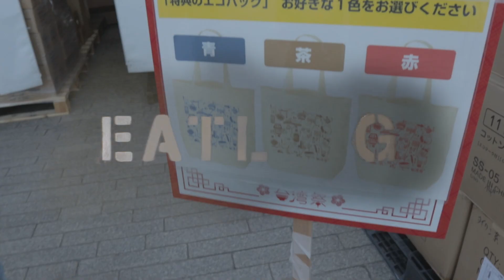Trying a really big Fried Chicken at the YOKOHAMA TAIWAN FESTIVAL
EATLOG 103
Yokohama Taiwan Festival part 1
August 2021
The Taiwan Festival in Yokohama had so many great food stalls to try! My first stop was the Jipai or the world famous big fried chicken of Taiwan.